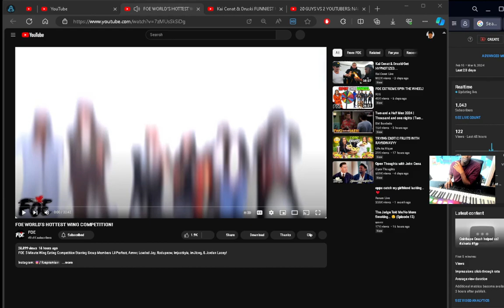FOE WORLD’S HOTTEST WING COMPETITION reaction EianTheProducer Tv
reacting to FOE WORLD’S HOTTEST WING COMPETITION reaction